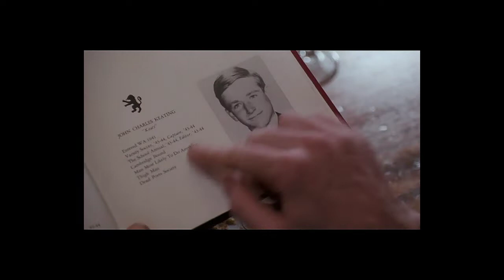Dead Poets and Poetess Society | Imaginative Recount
academic speaking: imaginative recount

the imaginative recount i have here revolved around the existing characters, settings, and plots that are inspired by an original piece of  “Dead Poets Society”.